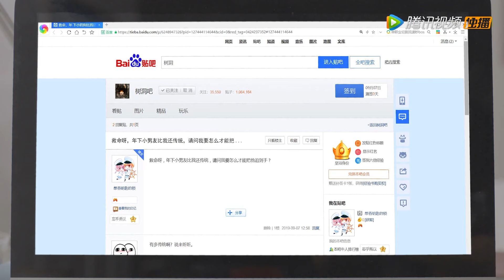🍒初夜！动作太大，灰姑娘甚至崴伤了脚！｜好想和你在一起 Be with You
⛱ 🍒 剧名 【Drama name】🍒｜好想和你在一起 Be with You